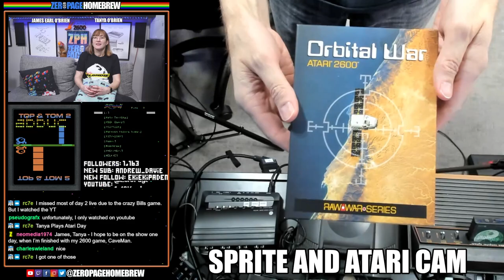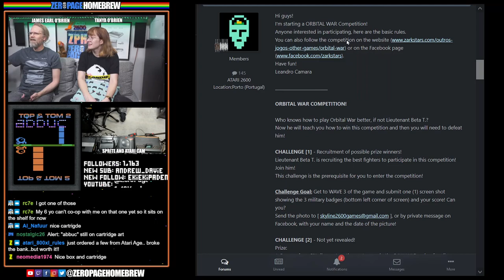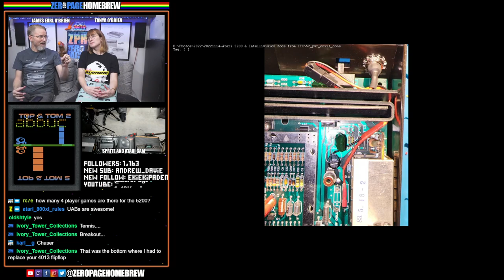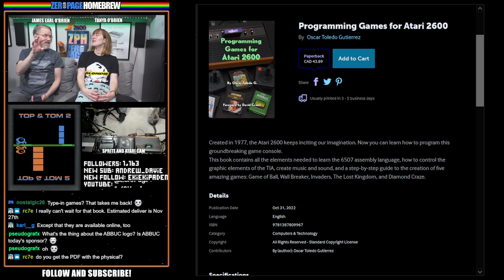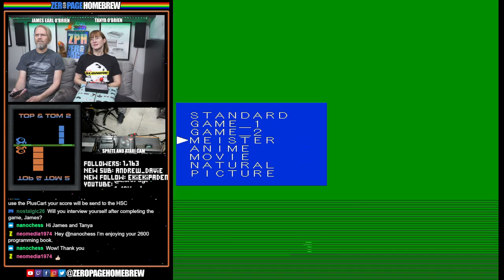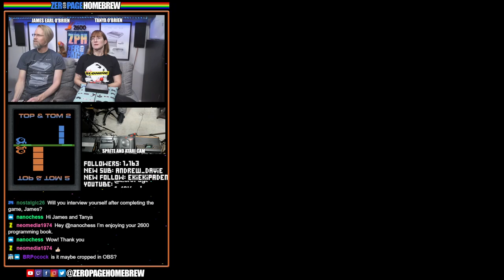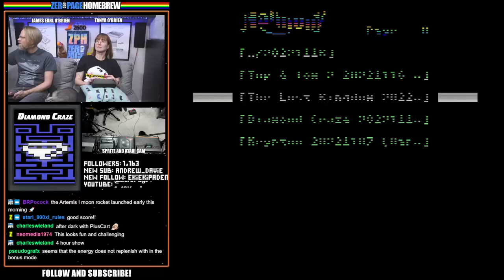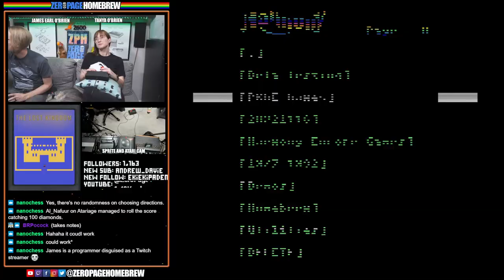Top & Tom 2, Diamond Craze, The Lost Kingdom, Krypton (Exclusive WIP Update): Atari 2600 Homebrew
00:00 - Intro / News
32:03 - Top & Tom 2 (2022 WIP | 2600) by Thomas Jentzsch @Thomas Jentzsch
1:08:15 - Diamond Craze (2022 | 2600) by Oscar Toledo Gutiérrez @nanochess
1:19:49 - The Lost Kingdom (2022 | 2600) by Oscar Toledo Gutiérrez @nanochess
1:29:35 - Krypton (2022 Exclusive WIP Update | 2600) by Thomas Fenner @Darthtom

60FPS through RetroTINK 5X-Pro: Atari 2600 (RGB), 5200 (SVID), 7800 (SVID), 800XL (SVID), Jaguar (RGB), Lynx (VGA)